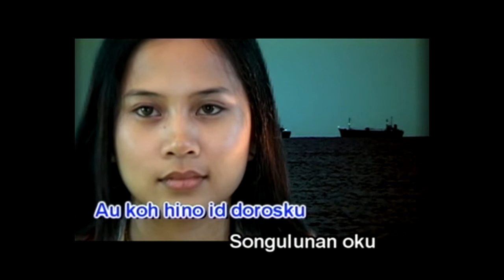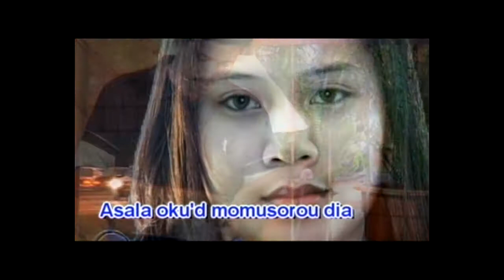JD BADING OSODU KARAOKE TANPA VOKAL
P&C SABAH RECORDS
Memuatnaik/turun tanpa kebenaran akan dikenakan tindakan undang-undang.